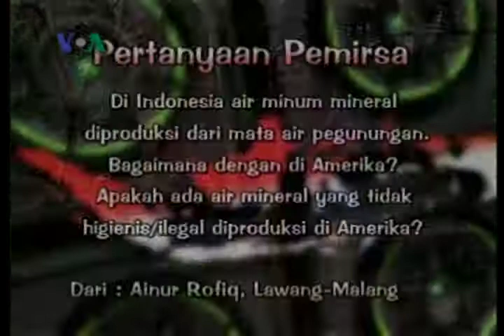Menjawab Email Pemirsa - Dunia Kita "Ep. Franciscan Monestary" 7/23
Minggu ini pertanyaan datang dari Ainur Rofiq di Lawang-Malang.  Ia menanyakan bagaimana proses produksi air mineral di Amerika, apakah sama dengan di Indonesia? Apakah ada air mineral yang diproduksi secara tidak higienis atau ilegal di Amerika?